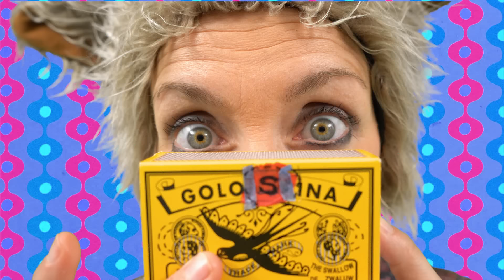Lali BeGood - La vida secreta de les formigues (VIDEOCLIP OFICIAL)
Què passaria si els humans no fossim capaços de matar ni a una formiga? Tindriem la Terra com la tenim? Aquest és un cant ecologista que,  amb bones dosis d'humor, procura explicar el de sempre però d'una altra manera.

Realització i muntatge: Marc Vila @fotomarcv i Àlex López

Subscriu-te a aquest canal de Youtube. Aviat arriben nous videoclips!

*LLETRA*
Papa, he matat una formiga.
Avui al cole, a l’hora del pati, jugava a caniques i a l’última jugada,
una formigueta negra ha creuat pel mig…
m’ha despistat i ho he perdut tot en un instant!
Ella seguia caminant sense saber que jo la mirava d’aqui cap allà,
i d’allà cap aquí. I l’he aixafada amb el dit, i quan l’he mirat
m’ha fet molta pena, una pena terrible, i penso...

Era una formiga, corria sempre.
I era tan petita que ni la veies,
però tenia una vida,
ningú no ho ha pensat.
Uo, Uoho, Uoho, Uouoooo, hoho!

I ara, ara no paro de pensar en la formigueta,
que a casa seva tota la familia la trobin a faltar.
“Mira, ja són les dotze i no ha vingut a sopar”,
i truquen la poli de les formigues i es posen a buscar.
On haurà anat! Ningú s'ho explica, només havia anat  a passejar...
i era bona estudiant, i bona amiga, li agradava ballar,
amb un formigot d'antenes llargues molt sexy.
(Speech!)
I era tan petita, petita, petita